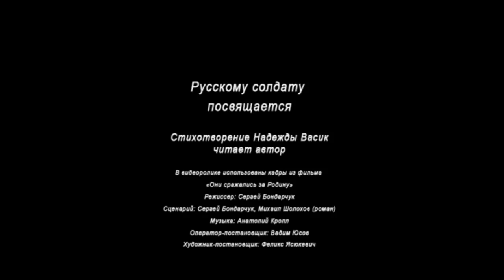ПОСВЯЩАЕТСЯ РУССКОМУ СОЛДАТУ!!!